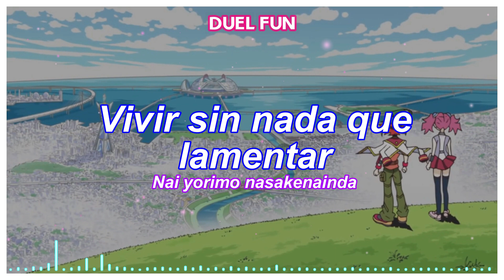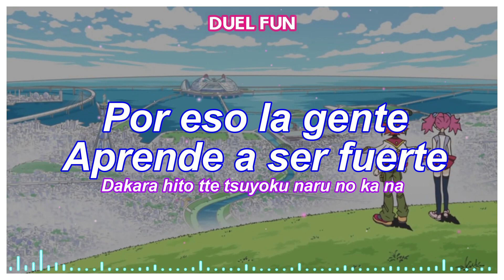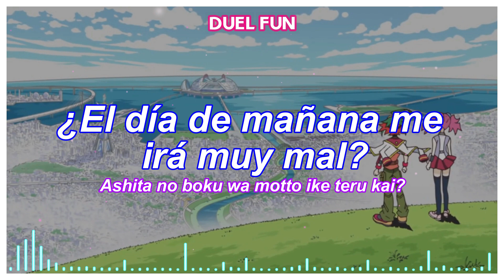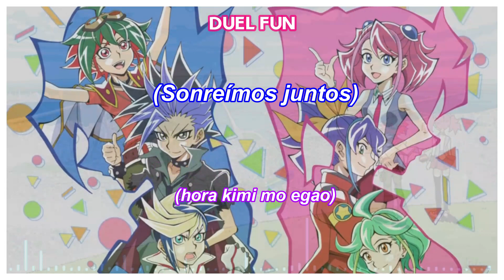Dashing Pendulum- Sub Español-Japonés/Versión SIN AMV/Yu-Gi-Oh! Arc-V Ending 6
UNETE AL DISCORD!
No olvides tampoco, seguir al gordito del brickeo para pasar un buen rato: